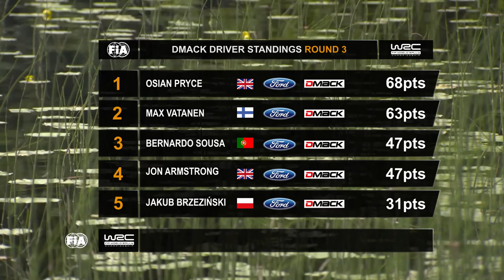Drive DMACK Fiesta Trophy: Rally Finland 2016 Sunday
Final day in Finland.